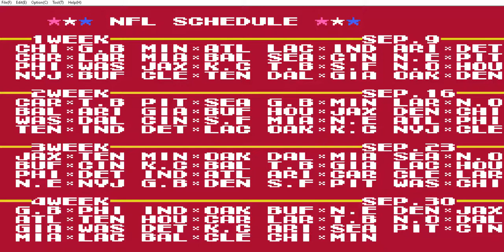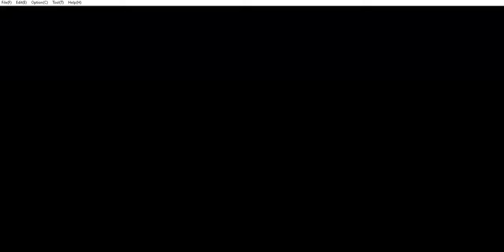Steelers @ Patriots (Week1) Tecmo Superbowl (2020)